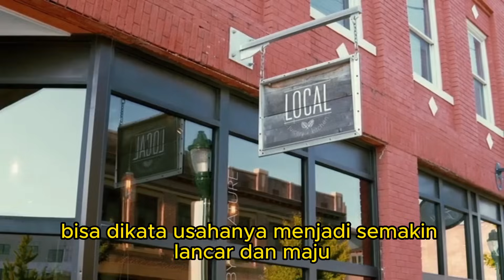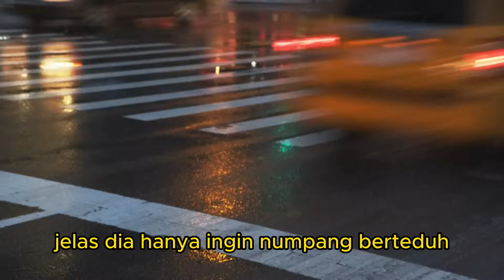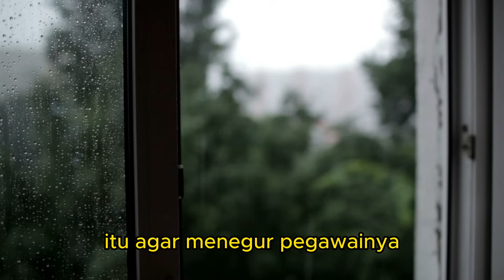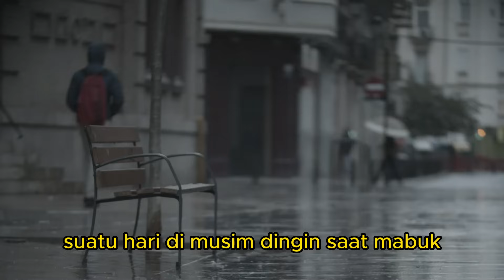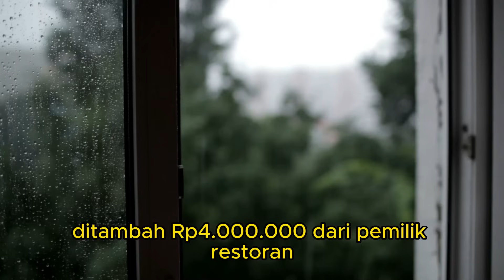Kakek Tua Datang Ke Restoran Tapi Malah Diusir Pegawai, Tak Disangka Bos Malah Bersujud Saat Melihat